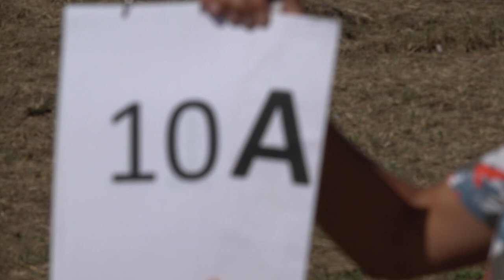EAAC2024 P1 10 Sami Kontio FreeKnown